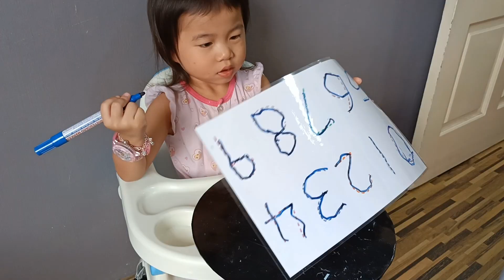Level 0 “2nd week February2023”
Tadika iK Kindergarten 才智幼稚园